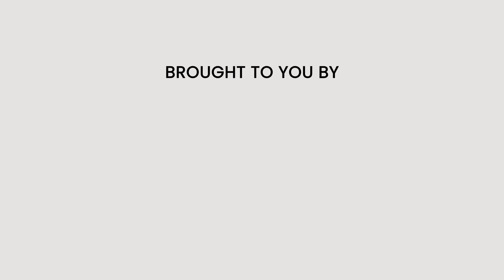What is Hypertension? Understand the Silent Killer with Dr. M. Manjunath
Think you know what hypertension is?
The wait is over — the podcast is live! 🎧
In this episode, we unpack the truth behind the "silent killer" affecting millions.

Tune in now and get informed.